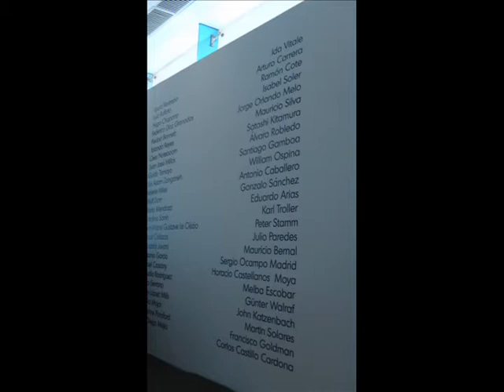Portugal - Feria internacional del libro